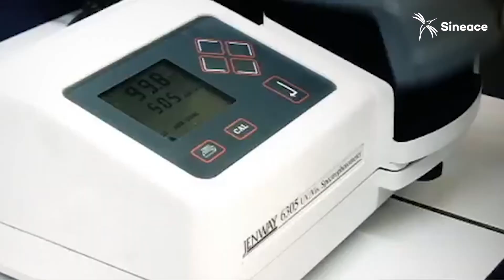IESTP Daniel Alcides Carrión acredita nuevamente su carrera de Laboratorio Clínico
La carrera profesional de Laboratorio Clínico del Instituto de Educación Superior Tecnológico Privado “Daniel Alcides Carrión” de Lima, recibió hoy el reconocimiento oficial que indica que obtuvo nuevamente la acreditación que otorga el Sistema Nacional de Acreditación, Evaluación y Certificación de la Calidad Educativa (Sineace), en virtud del cumplimiento de los estándares vigentes.